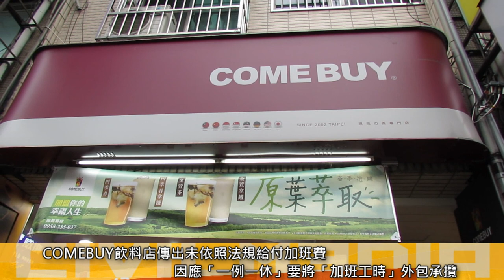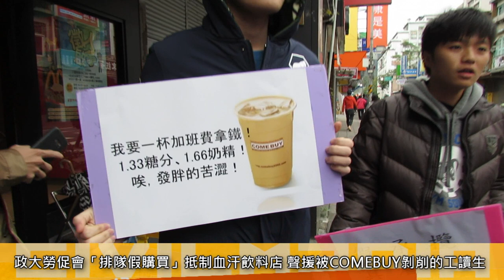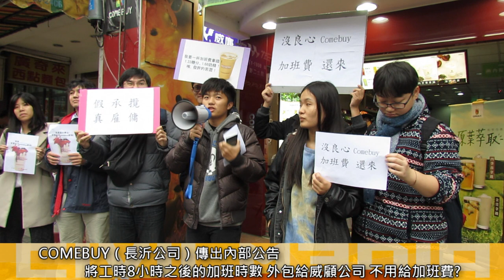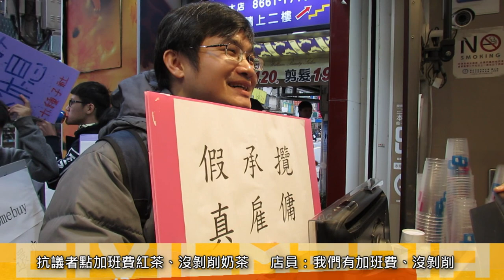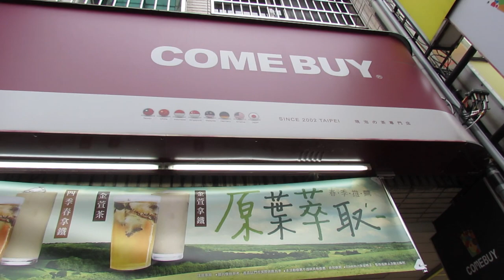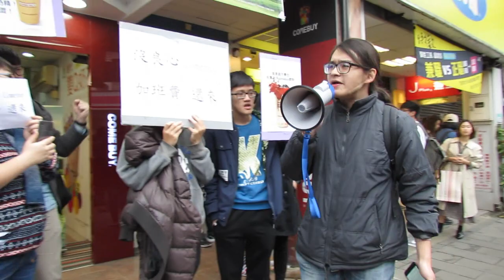2017.03.06「沒剝削奶茶」去哪買？ 政大生抵制COMEBUY飲料店